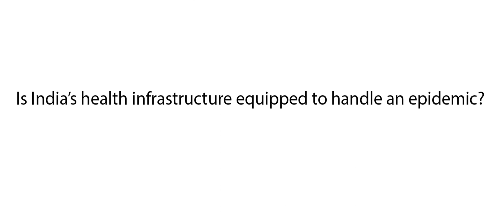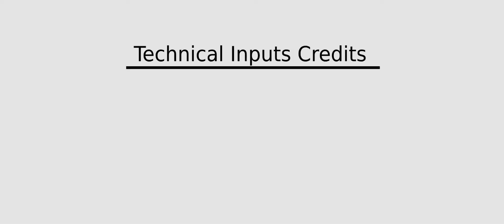Medicab for COVID19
Modulus a start up in IITM research park signed an MoU with Sree Chitra Tirunal Institute for Medical sciences and Technology, Trivandrum, an institute of National  importance under Dept. of Science and Technology, Govt  of India , for a collaborative effort for developing deployable isolation hospitals to combat covid19